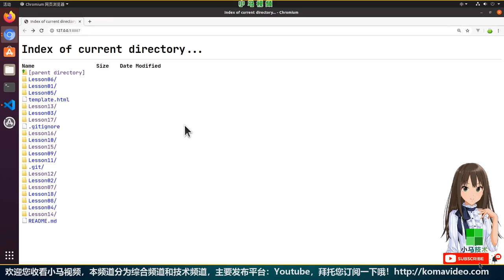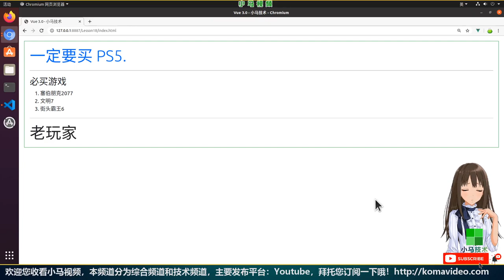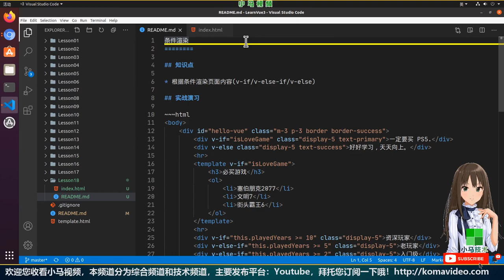【Vue 3.0 中文入门使用教学】条件渲染 - v-if, v-else-if, v-else, vue 3 p.18